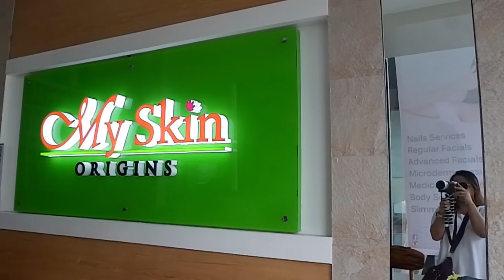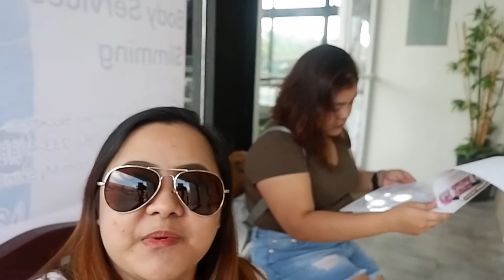Vlog#10: Facial at My Skin Origins + Ramen Time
WATCH ON HD (OPEN FOR MORE DETAILS ^_^)

Hi guys! My Skin Origins is having a 1+1 promo for all their facial services this entire month of February. So bring along your special someone and share this beauty journey with them!

Visit My skin Origins at:

- Acacia-Calachuchi Street, Matina Davao City
- Jacinto Street
- (Products Only) Luminous Ysobelle Kiosk, Abreeza Mall Davao City

Upload powered by SmartBro LTE